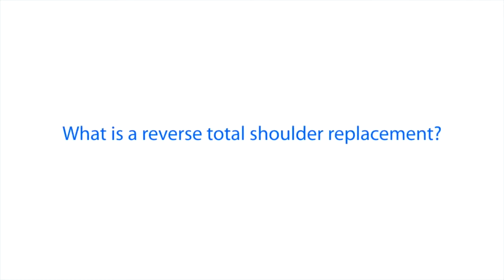Reverse Shoulder Replacement as discussed by Dr Shelden Martin